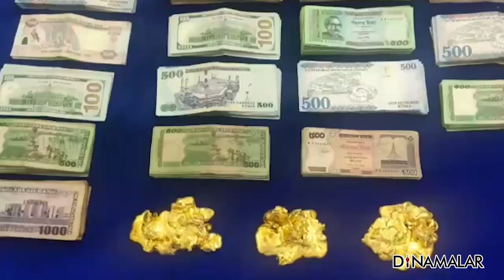'விக்'கில் சிக்கியது ரூ.2.77 கோடி தங்கம்